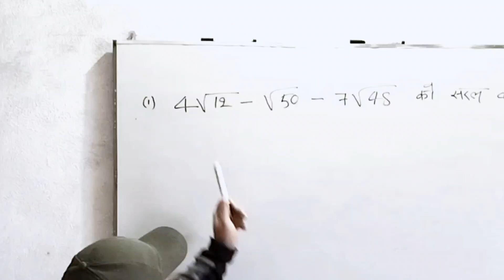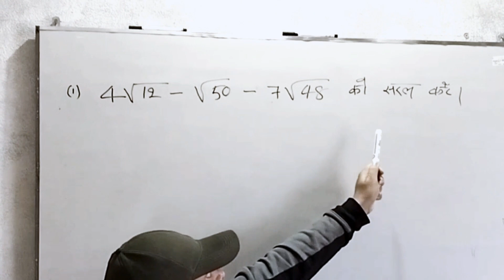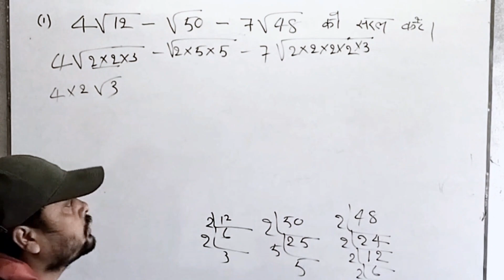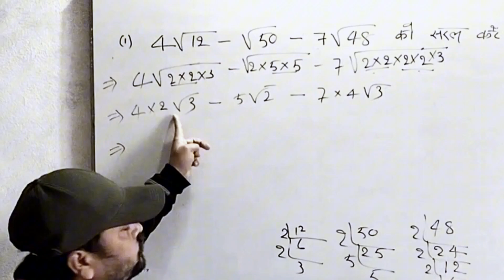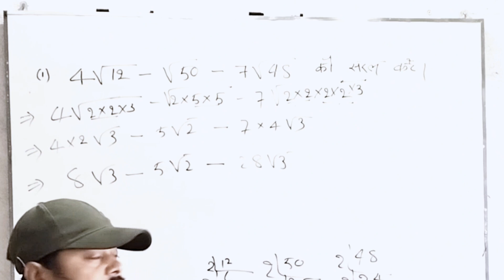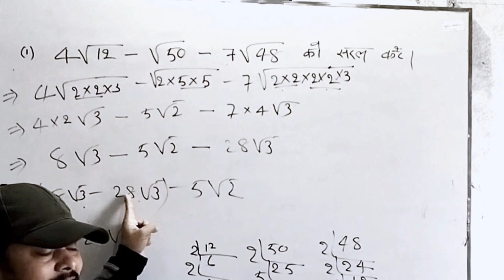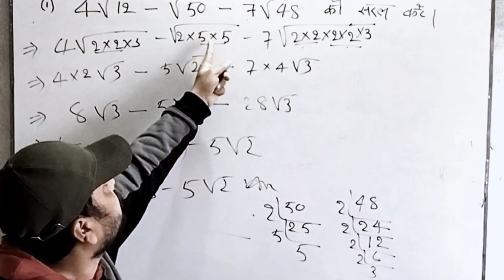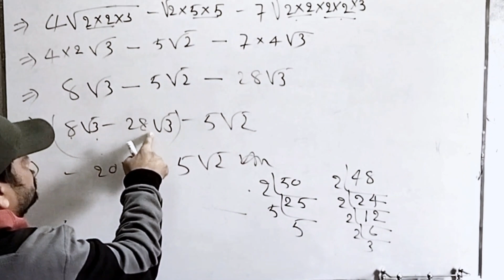🫵9th maths question सबसे आसान तरीका 🤫important questions#maths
9th maths question सबसे आसान तरीका